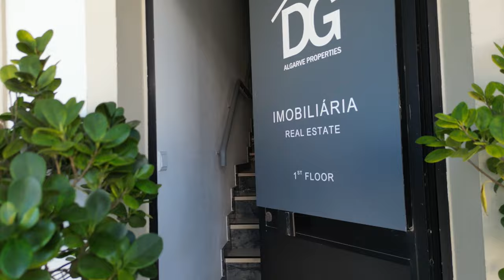DG Algarve Properties | BUY WITH CONFIDENCE, SELL WITH SUCCESS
With our professional expertise we will guide you through every step of your home journey, which is of course a tailor-made path according to your requisitions and needs. DG Algarve Properties will provide you a personalised service throughout the whole process, proposing solutions that suit you best, check all legal requirements and related matters of the interested property and ensure you always have a fair and honest deal. We pride ourselves on clear, concise information, always valuing integrity, coherence and transparency.

We will advise you on buying, selling and investing matters in Europe´s sunniest destination, the alluring Algarve. If you haven´t found the precise property you are looking for feel free to send us the characteristics of the property you are keen of and investment you would like to make so that we can find the one that meets your specifications.

Find us here: Estrada de Vale do Lobo, Rua Manuel Teixeira Gomes, 947 1º Dto | 8135-016 Almancil, Algarve

Video: DDM Productions